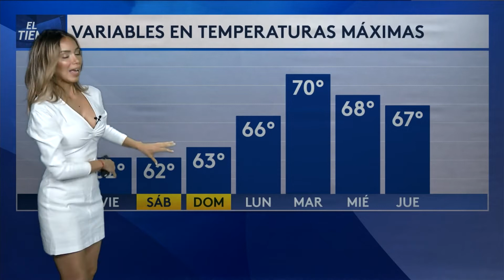Pronóstico del tiempo para hoy viernes 4 de marzo.